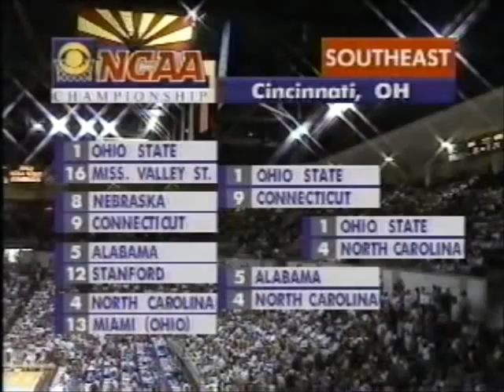#12 New Mexico State vs #13 Louisiana - 1992 NCAA Tournament 2nd Round - Part 2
NMSU wins